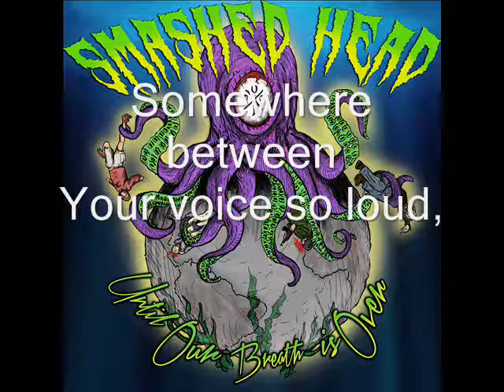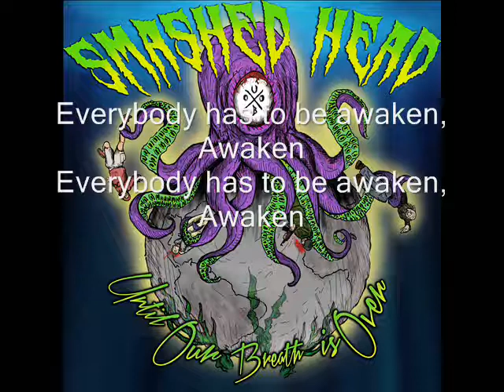Smashed Head - Broken Silence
Download "UNTIL OUR BREATH IS OVER"

lyrics:

Somewhere between
Your voice so loud,
And the silence of the innocence

Have important message for you,
At beginning sound so true,
Lying to be free,

Everybody has to be awaken,
Awaken
Awaken
Broken Silence

Promises left behind,
Dark alleys won't be found,
Hail the ones that tried to fight
Beaten and bound

Awaken
Awaken